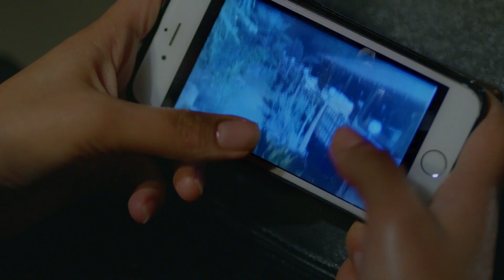AMOR ETERNO - Nihan y Kemal En el Teleférico | Kara Sevda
AMOR ETERNO

Producción: Ay Yapım
Director: Hilal Saral
Guión: Anıl Eke & Özlem Yılmaz & Burcu Görgün

Lista de los artistas:
Kemal: Burak Özçivit
Nihan: Neslihan Atagül
Emir: Kaan Urgancıoğlu
Leyla: Zerrin Tekindor
Önder: Kürşat Alnıaçık
Galip: Burak Sergen
Hüseyin: Orhan Güner
Vildan: Neşe Baykent
Ozan: Barış Alpaykut
Asu: Melisa Aslı Pamuk
Fehime: Zeyno Eracar
Zeynep: Hazal Filiz Köse
Tarık: Rüzgar Aksoy
Banu: Çağla Demir
Salih: Gökay Müftüoğlu
Yasemin: Nihan Aşıcı
Hakkı: Metin Coşkun